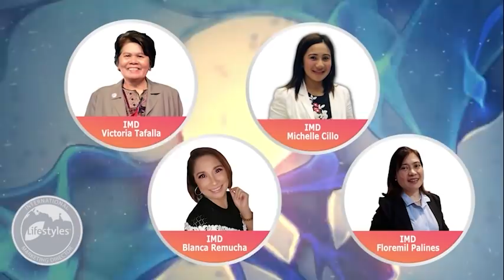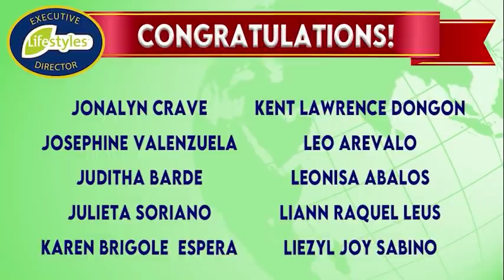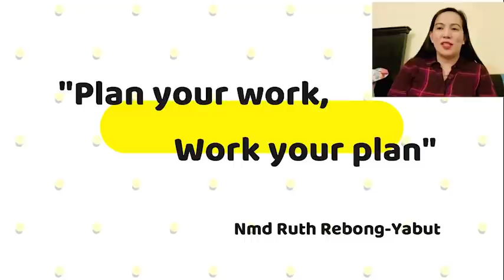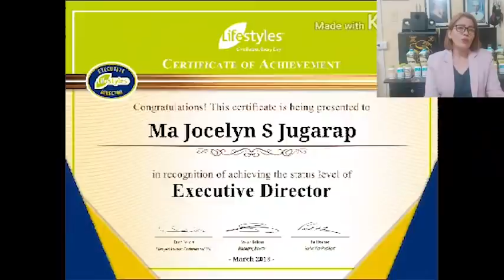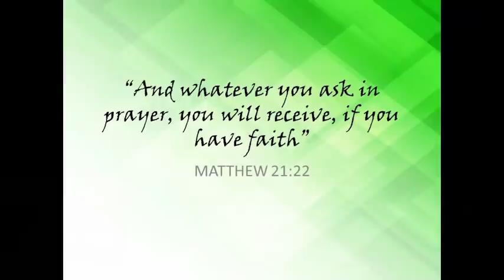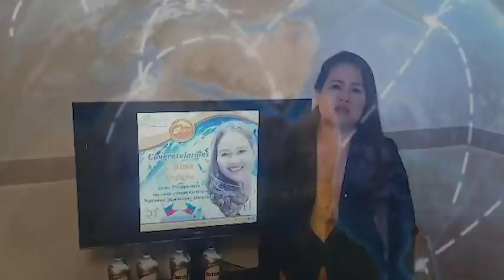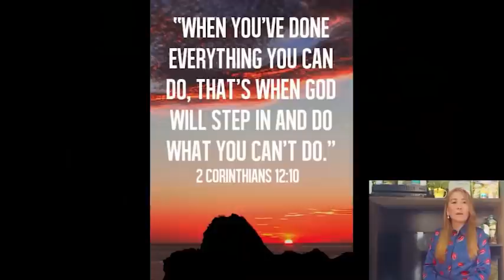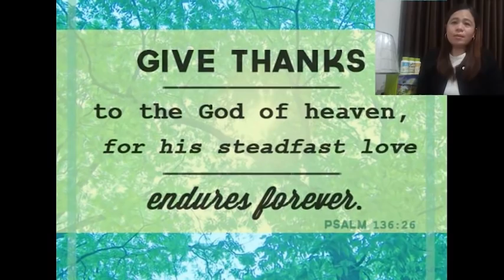August 2020 Global RLT - Part 1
Lifestyles Global Digital Recognition and Training - August 2020 (Part 1)